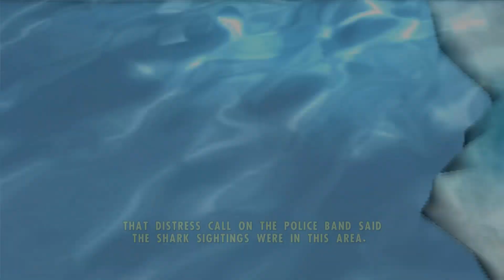JAWS UNLEASHED = ENFRENTAMOS A BALEIA ORCA